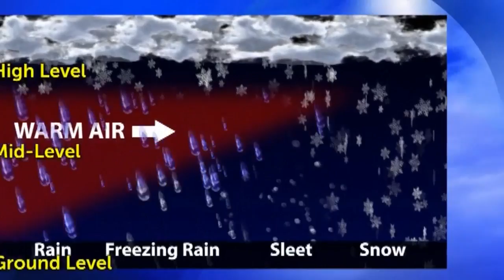Why it’s so hard to get a big snowstorm in the East